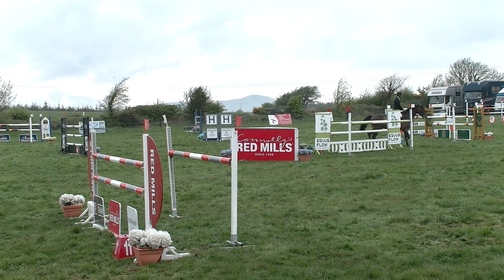Connolly's RED MILLS Munster 1 35 Grand Prix 2022 Ballylawn Show 30 Jason Higgins Heritage MBF